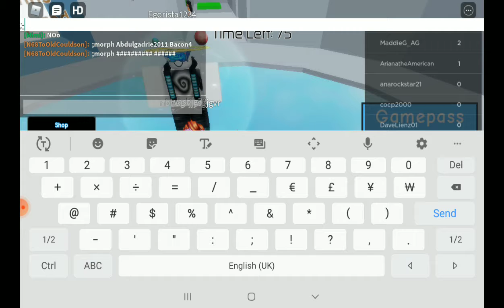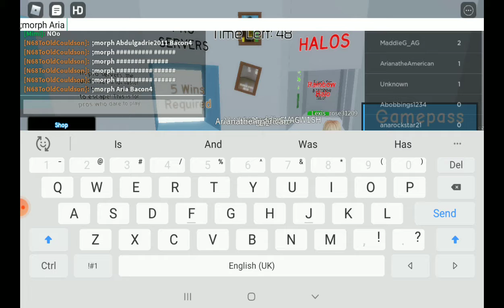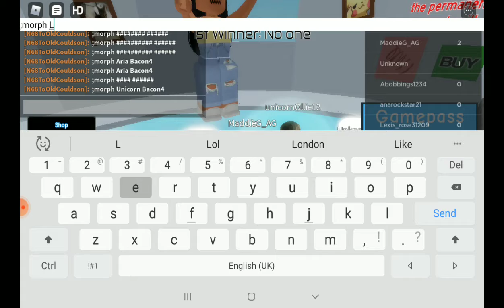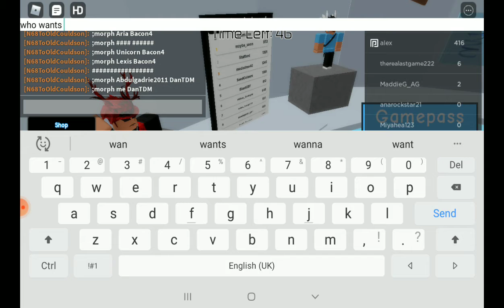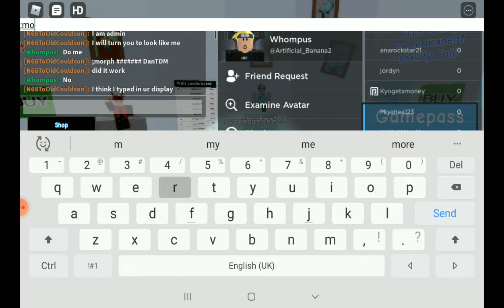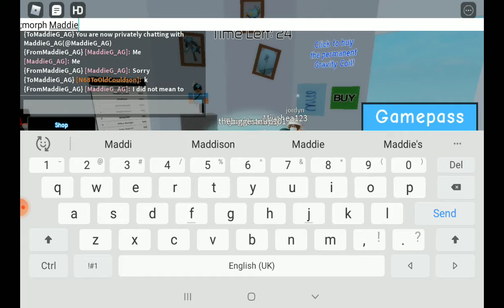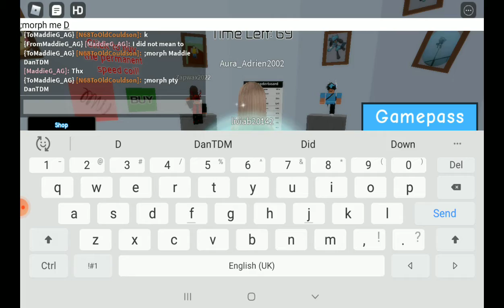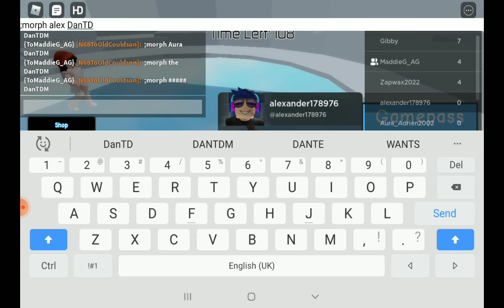Flooded 'Tower of Hell' |Trolling With Admin Commands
This game is kinda bad ngl. Idk how I got mod I might've bought it.